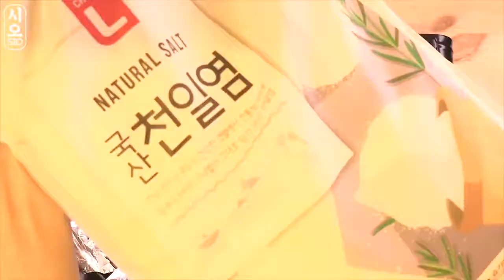Mukbang SHRIMP 0cm 초 대왕 킹새우VS타이거새우 먹방찜,구이,튀김,라면 Real SOUND SOCIAL